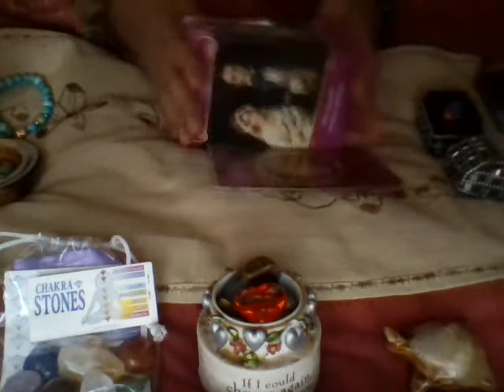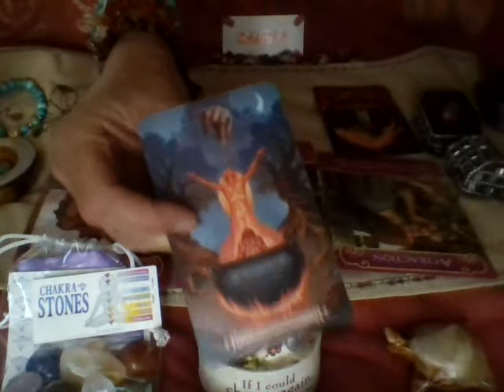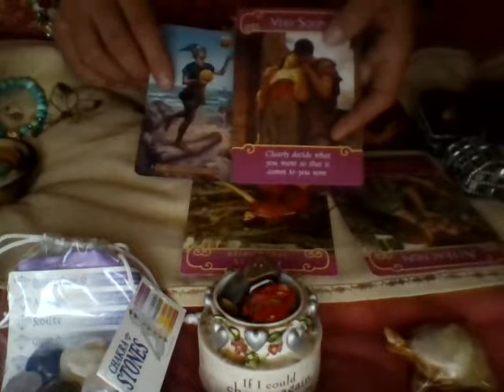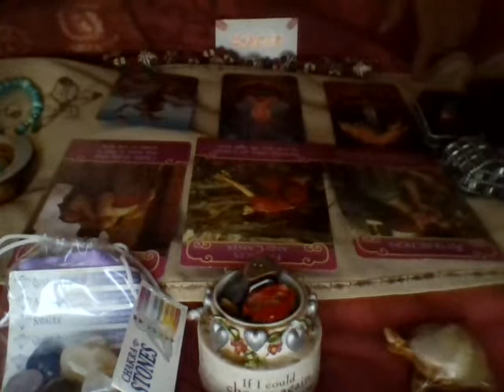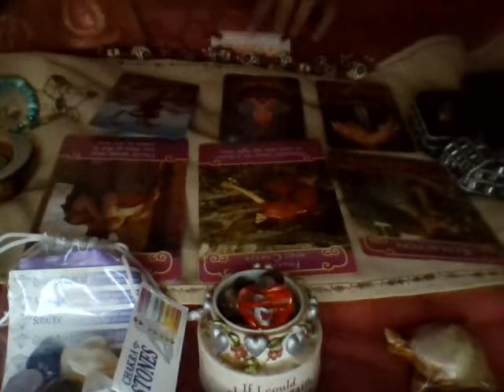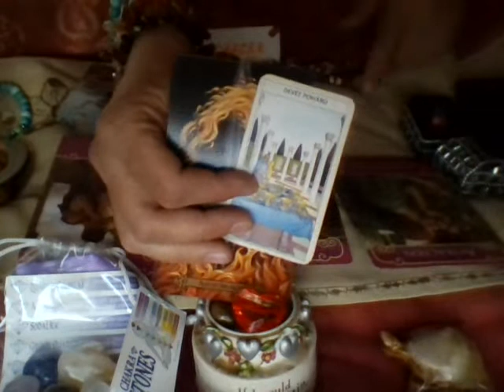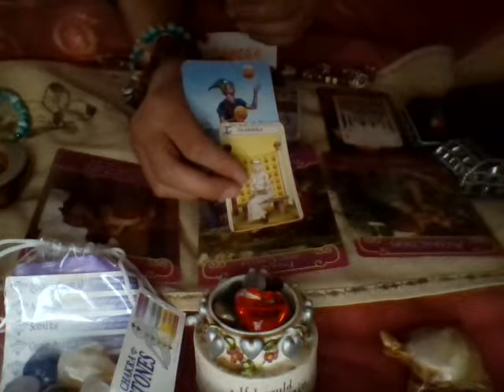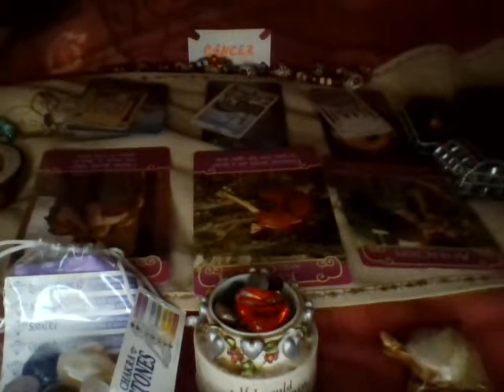CANCER - LOVE 2nd Week of APRIL 2018